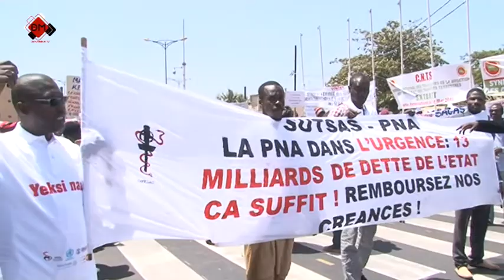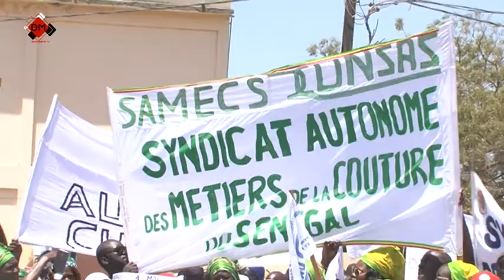1er Mai: les travailleurs dénonce l'insécurité et revendiquent de meilleures conditions de travail